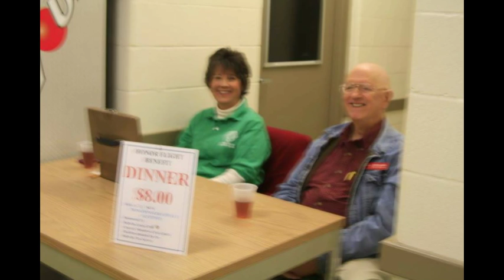Honor Flight 2016